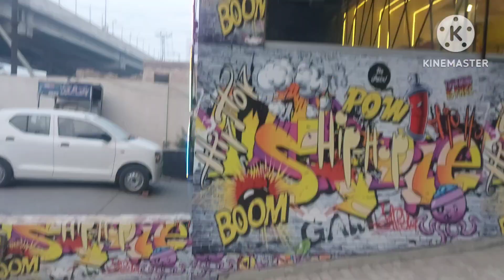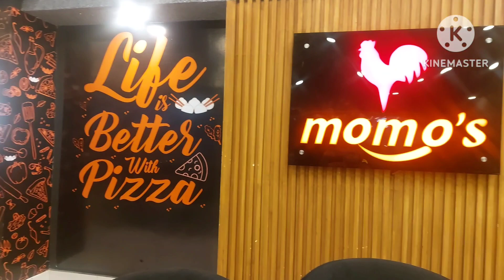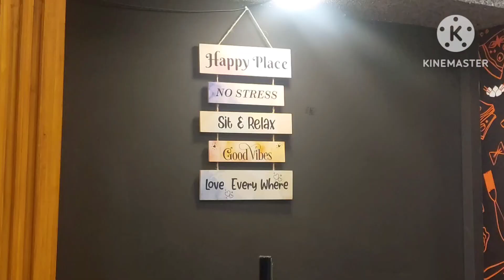Try momos for the first time in pakistan👌| spice level😝| .maheen cuteness.